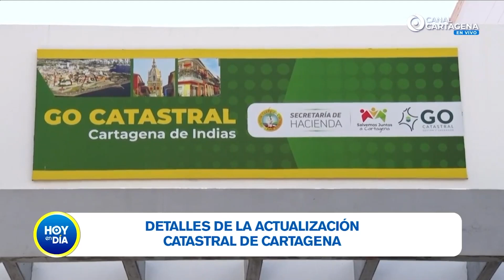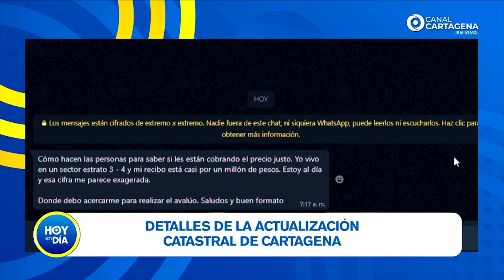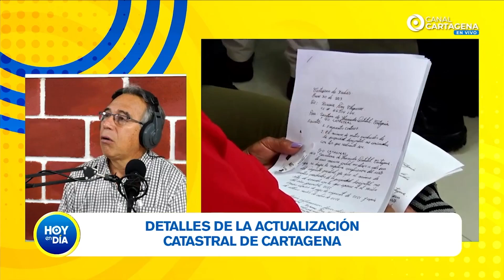HOY EN DÍA: DIRECTOR DE GO CATASTRAL RESPONE A QUEJAS POR EL PREDIAL